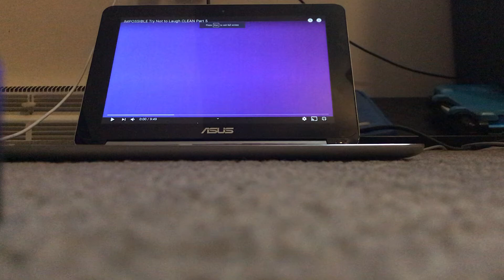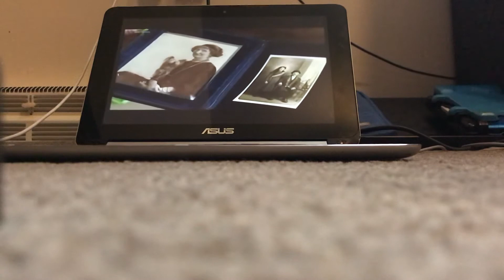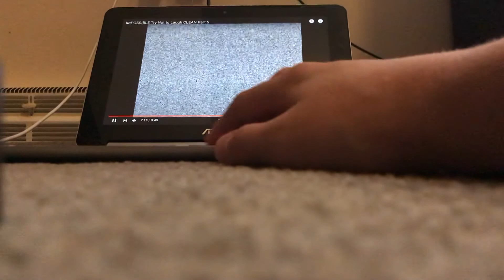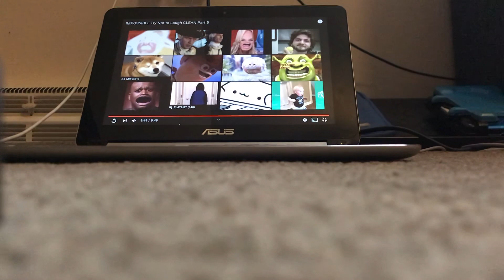1 Laugh = 2 Push-ups | Try Not To Laugh Challenge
Part 2 if officially here, and I am really excited to post this video! If you guys want to see a part 3, let me know by giving me a like down below!